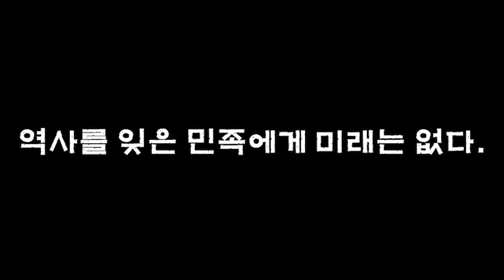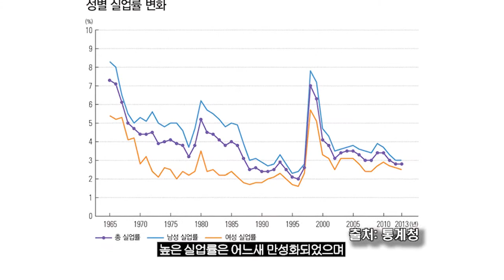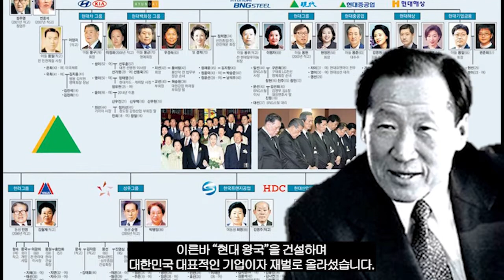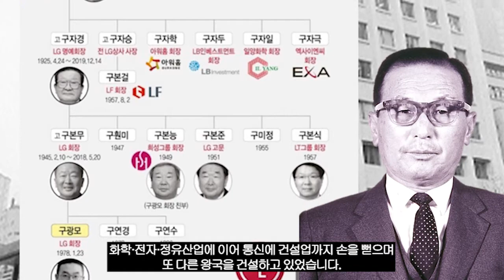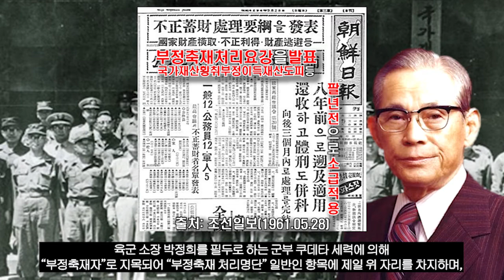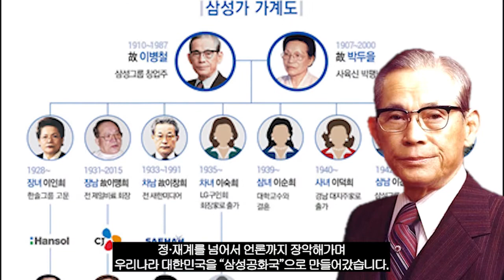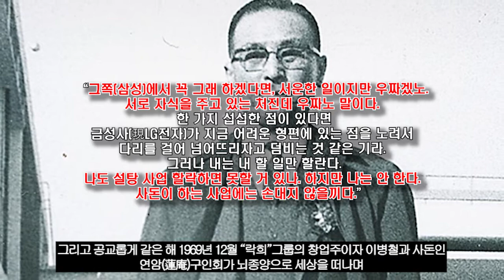1960년대 격변하는 대한민국 재벌(1부), "박정희 정권과 대한민국 3대 재벌"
우리가 잘 알고있지만 모르는 "박정희 정권과 대한민국 3대 재벌"을 통해
1967년 "제6대 대선"과 "6.8 부정선거"에서부터 1969년 "삼선개헌"까지
격변하는 대한민국 정세 속에서
오늘날 대한민국을 대표하는 "삼성전자", "현대자동차" 등이 설립된 배경과
당시 박정희 정권과 기업들 간의 "정경유착"에 대해서
감사합니다☆